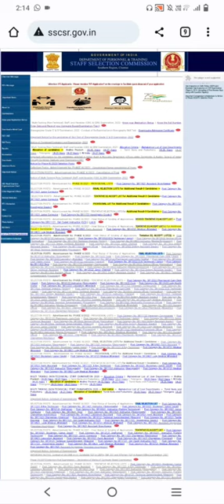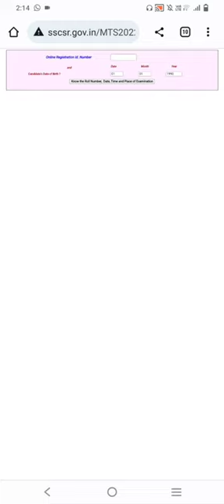SSC GD ADMIT CARDS|| MTS EXAM DATES